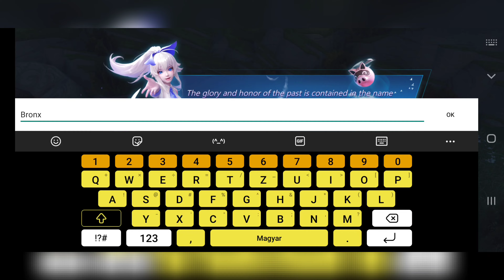Eternal Sword M | MMORPG | Android Gameplay | Galaxy S21 Ultra 16/512 Snapdragon 888 | MS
"This world is collapsing and you have to go back to 7 days ago to save it!
The eternal sword! It's our last hope! Bring it back to twist the fate of destruction, save the world from its end!

An action MMORPG with stunning graphics and breathtaking combat experience
-Build yourself with tons of skills and talents
-Use your secondary class wisely

Save a vast world close to destruction
-Experience an exciting story about time travelling
-Make the future different with your choice

Outfits, mounts, wings and artifacts, customize your unique hero
-Upgrade your mounts and wings to unlock more FREE appearances
-Raid mighty bosses for epic artifact drops
-Collect outfits and dye them your favorite colors

Team up with your friends to explore a open fantasy world
-Well-designed PVE dungeons require good team Co-operation
-Drive powerful mobile suits to defeat ancient golems

Defeat all challengers and claim the crown
-Show your courage and skills to acquire abundant loots
-Build your own elite squad and win the glory

Protect the honor of the guild
-Defeat other guilds with massive GVG wars and diplomatic strategies
-Enjoy your casual guild life with various guild events